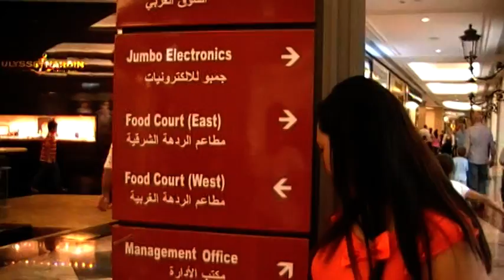Mall of the Emirates 4/9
pasyal pa rin.